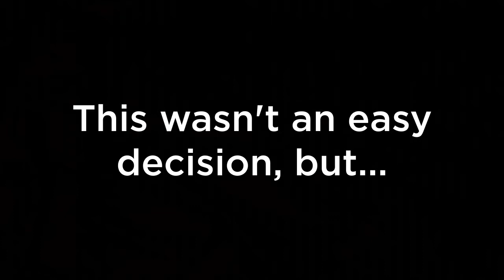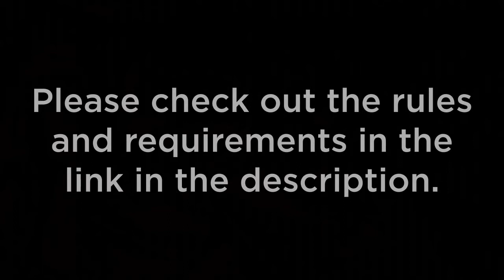Magical Music Contest - **Info Video**